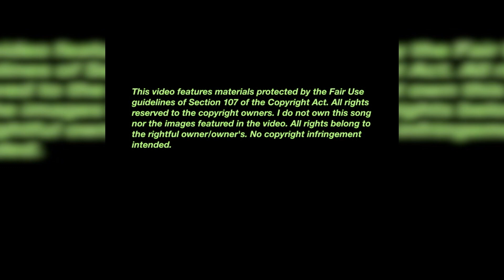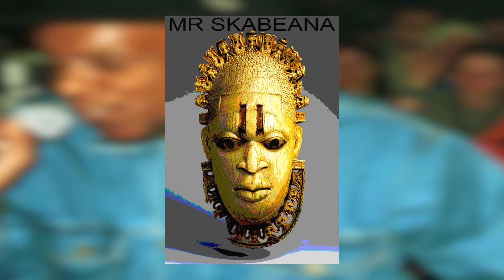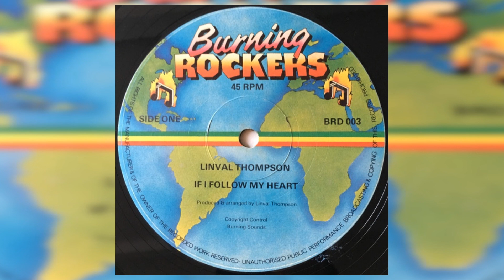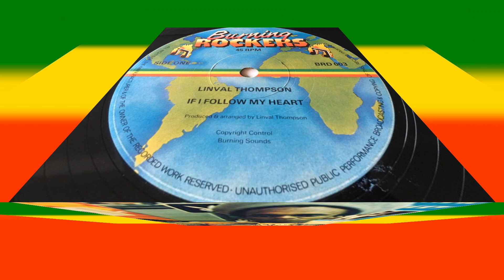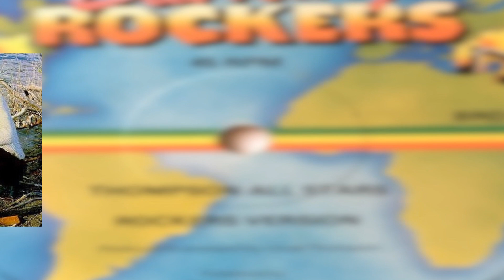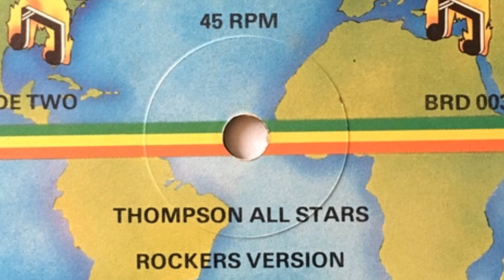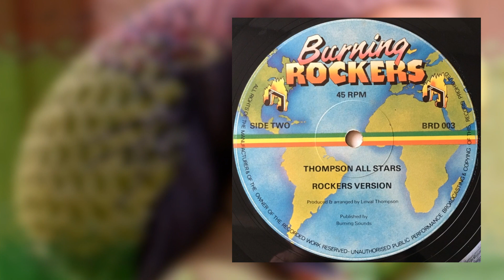Linval Thompson "If I Follow My Heart", Thompson All Stars "Rockers Version"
From a Burning Sounds 12" produced & arranged by Linval Thompson